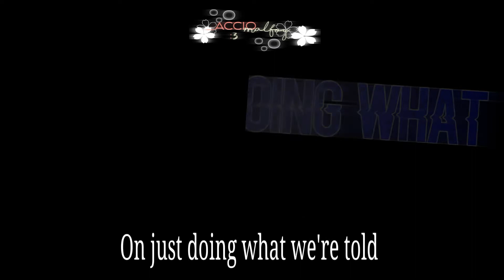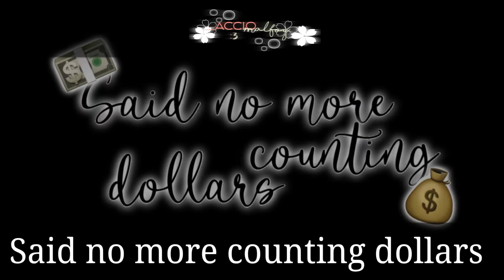|🌟CᴏᴜɴᴛɪɴɢSᴛᴀʀs🌟|«𝐆𝐂𝐌𝐕»[❤️Drarry💚]•𝚂𝚑𝚘𝚛𝚝•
-[𝘼𝙥𝙥 𝙐𝙨𝙚𝙙]-
«☆»𝘎𝘢𝘤𝘩𝘢𝘊𝘭𝘶𝘣
«♡︎»𝘐𝘣𝘪𝘴𝘗𝘢𝘪𝘯𝘵𝘟
«❀»𝘊𝘶𝘵𝘦𝘊𝘶𝘵𝘗𝘳𝘰
«ꨄ︎»𝘚𝘯𝘢𝘱𝘦𝘛𝘶𝘣𝘦
-[𝙊𝙘 𝙐𝙨𝙚𝙙]-
«☆»𝘋𝘳𝘢𝘤𝘰
«♡︎»𝘏𝘢𝘳𝘳𝘺
-[𝙈𝙪𝙨𝙞𝙘 𝙐𝙨𝙚𝙙]-
«♫︎»𝘊𝘰𝘶𝘯𝘵𝘪𝘯𝘨𝘚𝘵𝘢𝘳𝘴
[📝]𝘚𝘰𝘯𝘨 𝘣𝘺:𝘖𝘯𝘦𝘙𝘦𝘱𝘶𝘣𝘭𝘪𝘤
[🥤]𝘖𝘳𝘪𝘨𝘪𝘯𝘢𝘭 𝘣𝘺:𝘑𝘢𝘦 𝘒
[🕶️]𝘎𝘊𝘔𝘝 𝘣𝘺:𝘮𝘦.
[⏰]𝘛𝘪𝘮𝘦:4 𝘏𝘰𝘶𝘳𝘴
[🌺]𝘚𝘩𝘪𝘱:𝘋𝘳𝘢𝘳𝘳𝘺